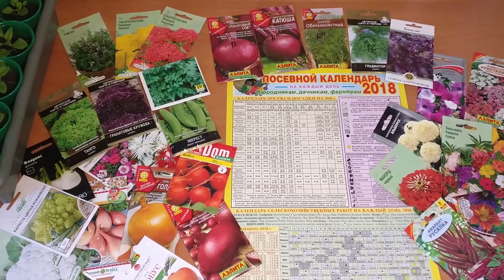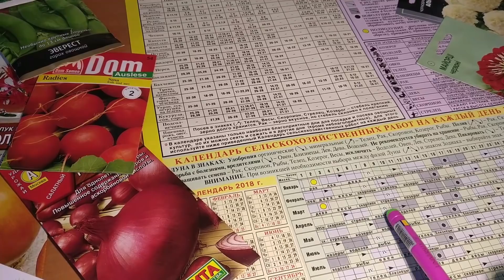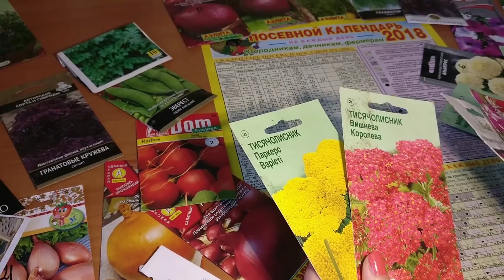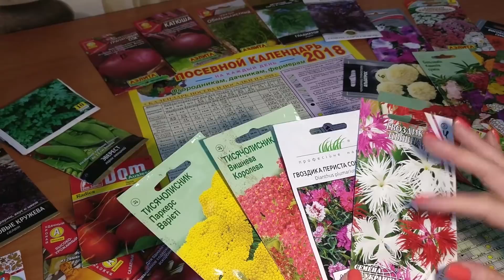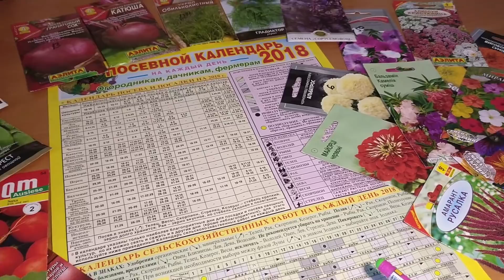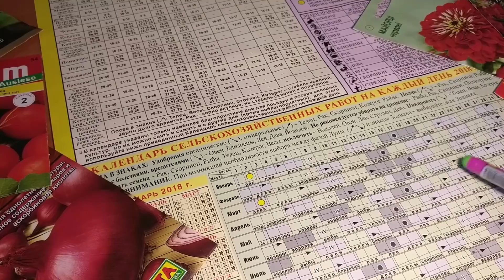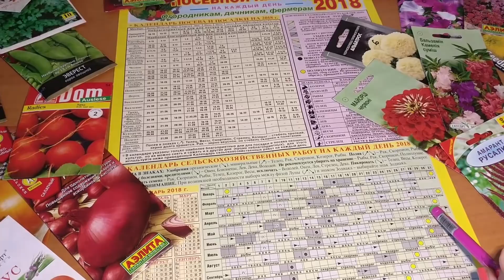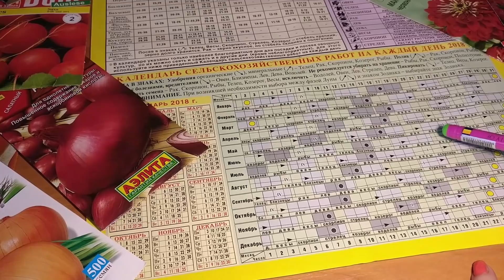Что посадить и когда посадить в Апреле. Лунный календарь на апрель 2018. Планируем посадки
Лунный посевной календарь огородника на апрель. Благоприятные и не благоприятные дни, рекомендации по посадкам.